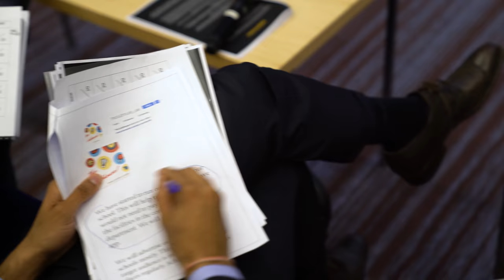DESC Business and Economics - Dragons Den Trip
Fantastic video highlights of the DESC Business Studies and Economics Department 'Dragons' Den Final' that happened at the end of last term. The theme of the competition was 'to produce a new innovative product, service, website or app that has an ethical, moral or environmental impact on the people of the UAE'.

Our students pitched their ideas to high profile business experts, who played the role of the 'Dragons'. This event involved all the Business and Economics students from last year's Year 10 cohort.

Well done to everyone involved!